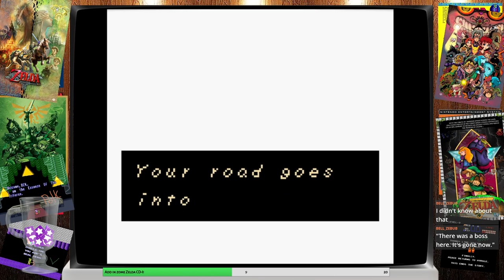The Den of Games plays The Legend of Zelda: Link's Awakening - Part 4!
Now we get caught up on Link&#39;s Awakening after the... incident.